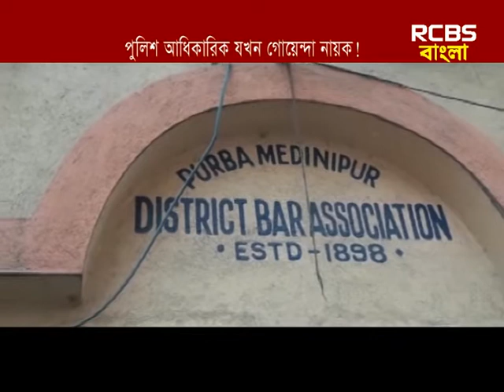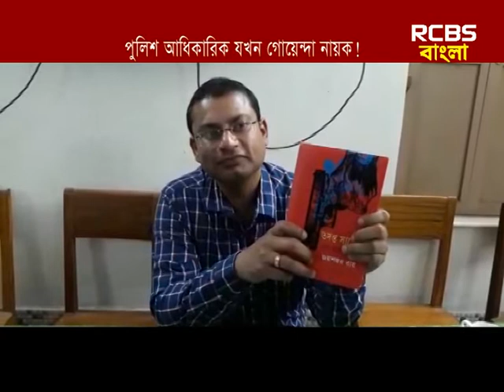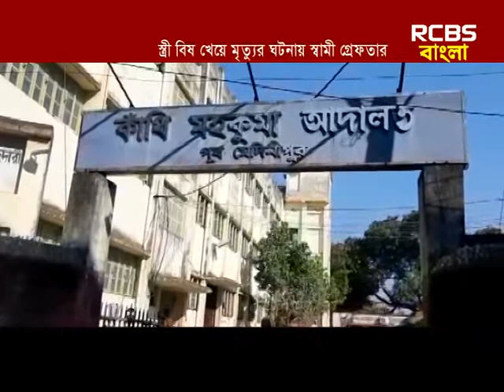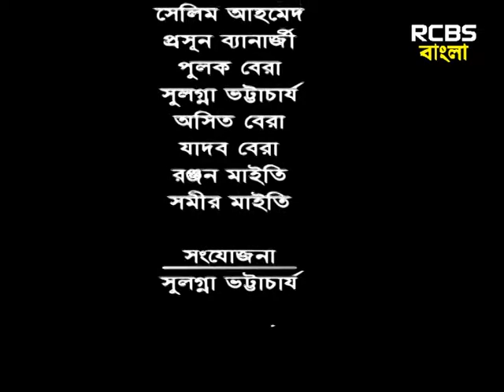06.02.2019 NEWS RCBS || RCBS BANGLA